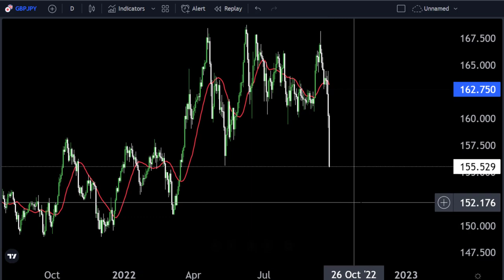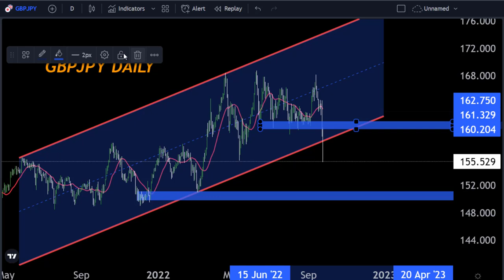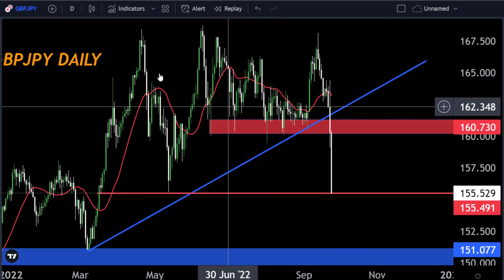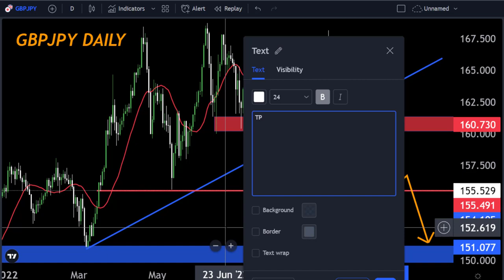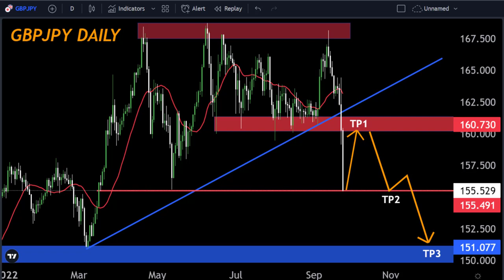GBPJPY DAILY FORECAST Technical Analysis My Strategy 🔥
Hello Traders
In This Video GBPJPY DAILY Forex Forecast   By World of Forex

🟢This Video includes_  (GBPJPY DAILY market update)